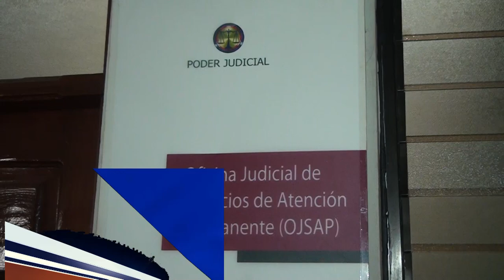Detienen vendedor de chips y le ocupan drogas; desmiente acusaciones